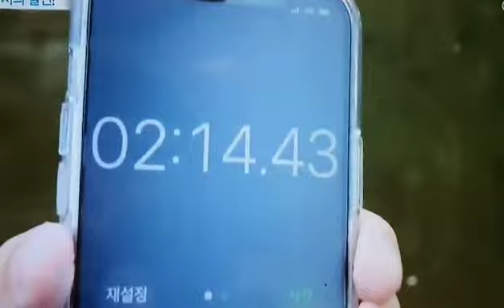잉어를 맨손으로 잡는 어신